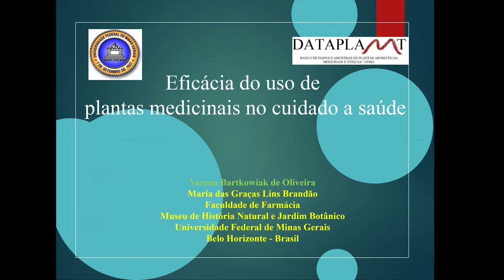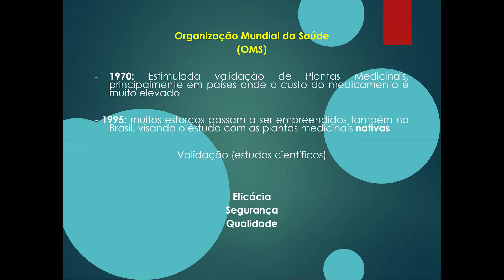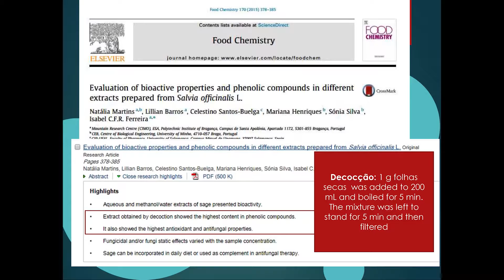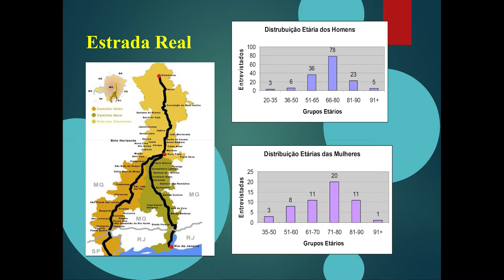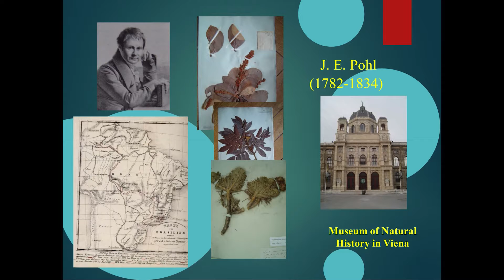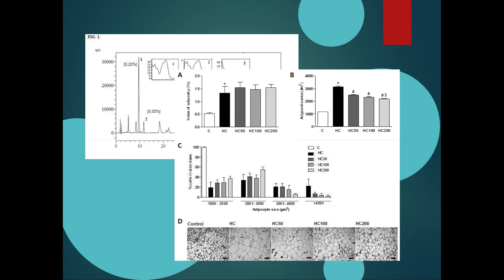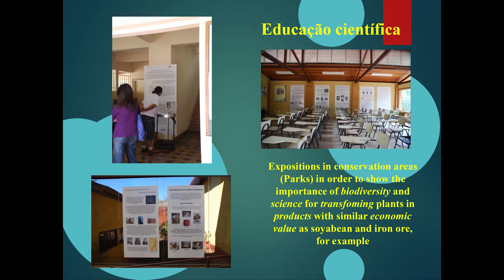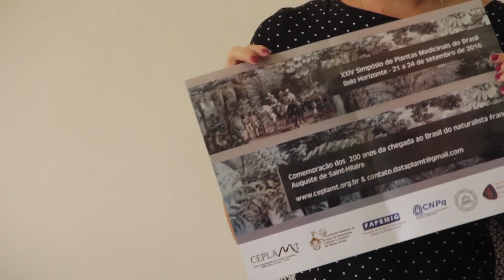Práticas Populares e Educação Popular e Saúde – Plantas Medicinais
Palestra sobre “Eficácia do uso de plantas medicinais no cuidado a saúde",  ministrada no Encontro de Práticas Populares de Saúde, ocorrido em São Carlos (SP) 2015, promovido pelo MAPEPS. Palestrante: Verena Bartkowiak de Oliveira, Nutricionista, Mestre e Doutoranda em Ciência de Alimentos pela Faculdade de Farmácia da Universidade Federal de Minas Gerais, Pesquisadora do Centro Especializado em Plantas Aromáticas, Medicinais e Tóxicas da UFMG.
Mapeamento e Catalogação de Práticas de Educação Popular e Saúde – MAPEPS. Projeto iniciado em 2006 em São Carlos (SP). Tem como objetivo o diálogo entre práticas de saúde populares e as dos serviços de saúde.  Parceria entre Universidade Federal de São Carlos (UFSCar),  Ecovila Tibá e ONG Círculo São Francisco: MAPEPS.blogspot.com.br

Autoria: MAPEPS. 2015. São Carlos (SP)